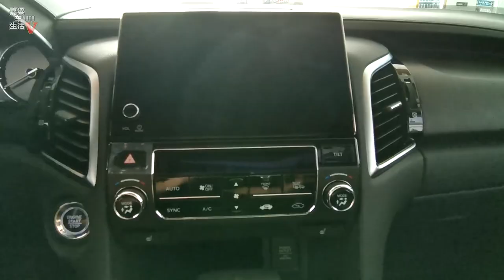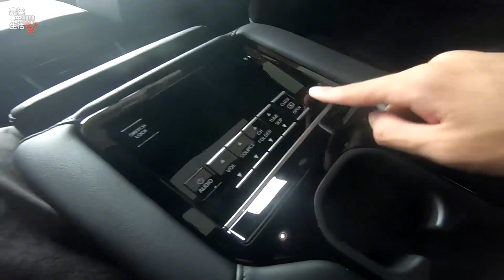【探店Vlog】广汽本田皓影冠道静态展示